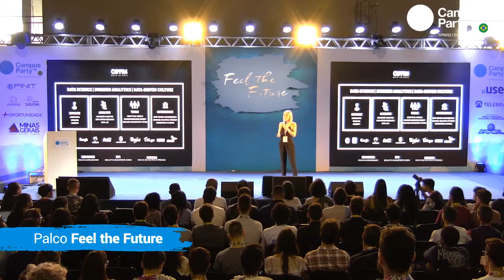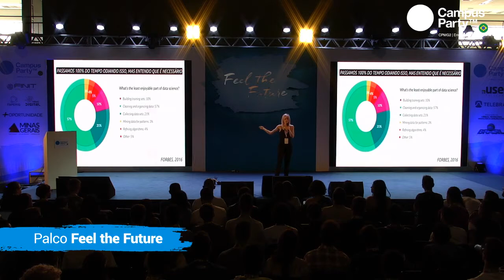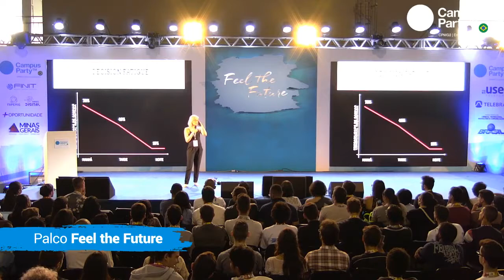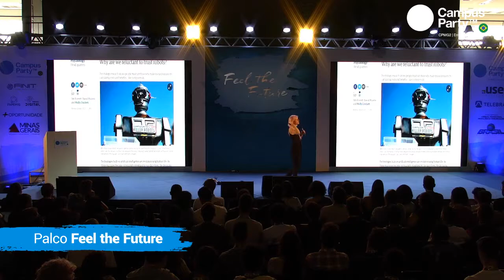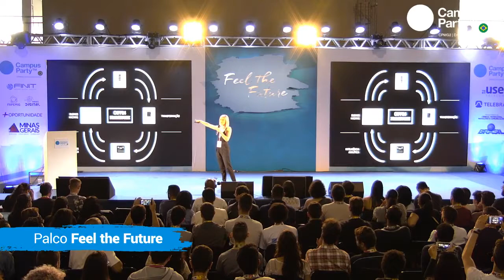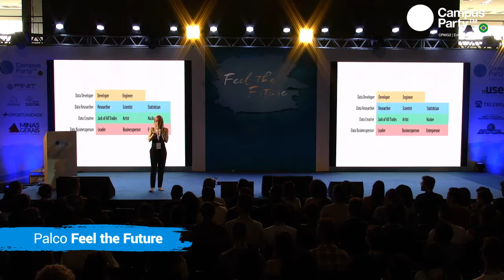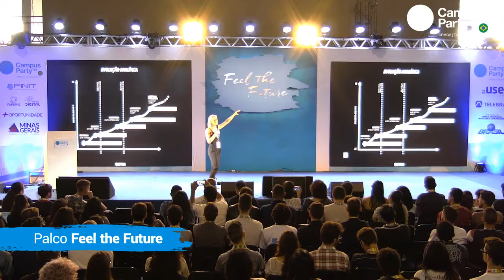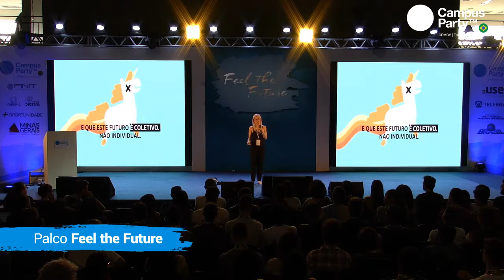CPMG2 - 02/11 - PALCO FEEL THE FUTURE - DATA SCIENTIST